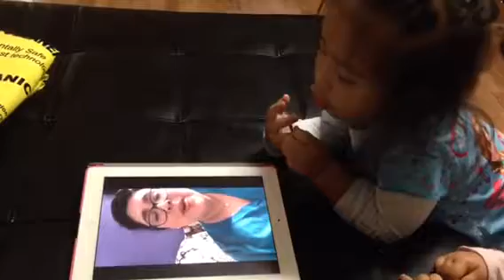Little worshiper.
My little niece worshiping to a video I sent her... Lord I want to encourage generations to worship you!